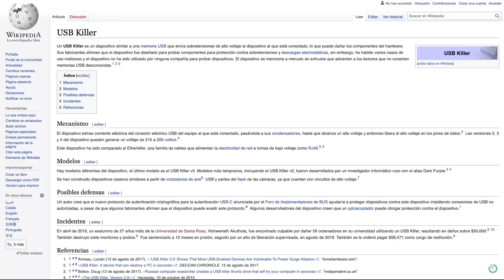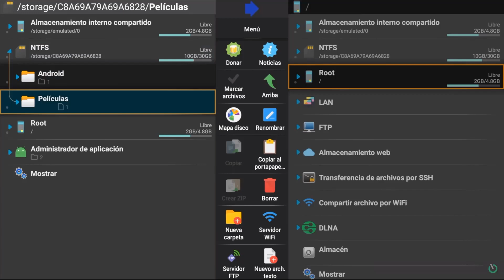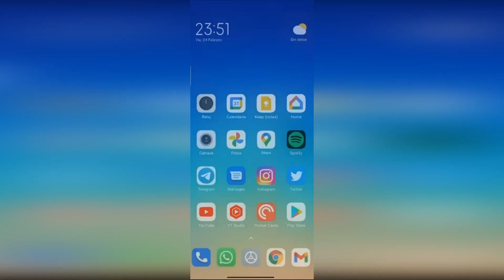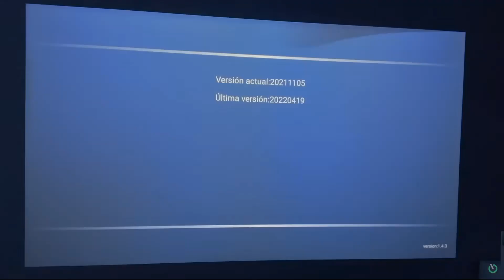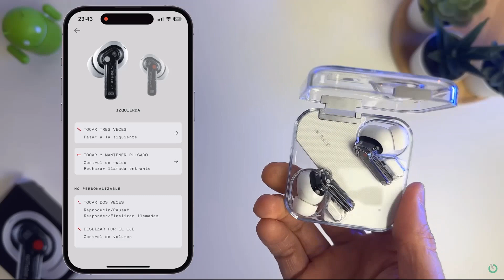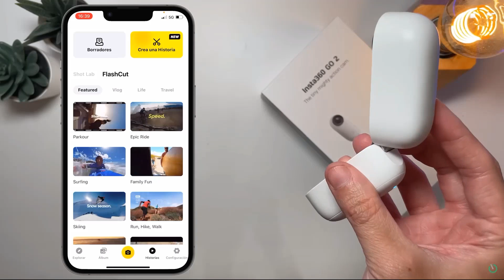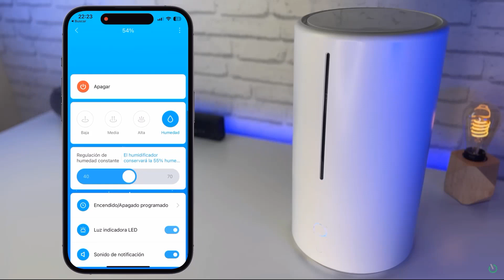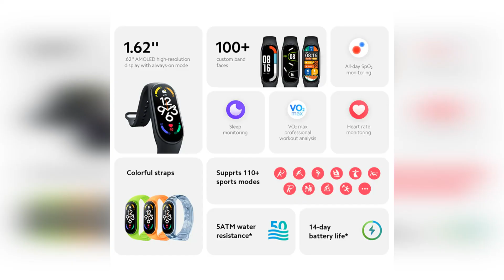10 УДИВИТЕЛЬНЫХ ВЕЩЕЙ, КОТОРЫЕ вы можете КУПИТЬ на ALIEXPRESS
10 УДИВИТЕЛЬНЫХ ВЕЩЕЙ, КОТОРЫЕ вы можете КУПИТЬ на ALIEXPRESS.
10 AMAZING THINGS YOU CAN BUY on ALIEXPRESS.

1. 00:16 USB Killer V3
2. 01:13 Умный Замок Xiaomi
3. 02:01 Xiaomi TV Stick 4K
4. 03:10 Проектор Xiaomi Wanbo T6 Max
6. 05:42 Куртка С Подогревом Xiaomi
8. 08:05 Умный увлажнитель воздуха Xiaomi
9. 09:12 Ноутбук Xiaomi Book Pro
10. 10:39 Xiaomi Band 7

что купить, классные вещи на AliExpress, дешевые вещи на aliexpress,
10 УДИВИТЕЛЬНЫХ ВЕЩЕЙ, КУПИТЬ на ALIEXPRESS, что купить на ALIEXPRESS,
10 УДИВИТЕЛЬНЫХ ВЕЩЕЙ на AliExpress, 10 УДИВИТЕЛЬНЫХ ТОВАРОВ